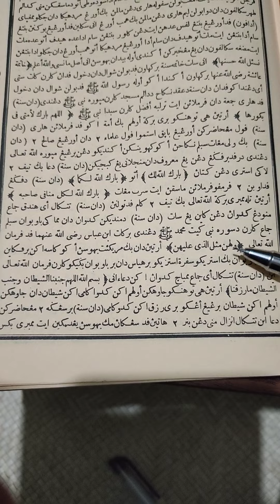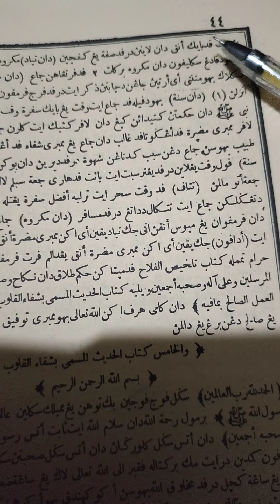hal-hal yang perlu dilakukan suami istri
disini kita akan membahas tentang hal-hal yang perlu dilakukan oleh suami istri,,
jangan lupa bantu channel saya untuk berkembang
dan aktifkan notifikasinya agar tidak ketinggalan video terbaru
apabila ini bermanfaat

terima kasih